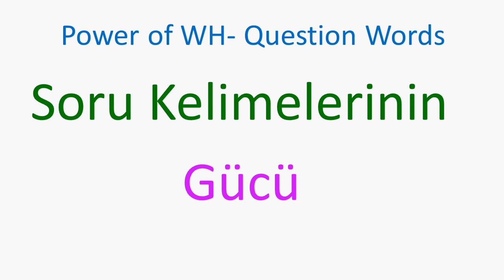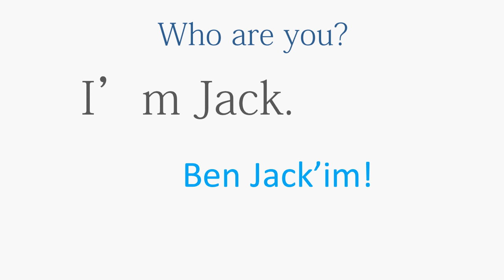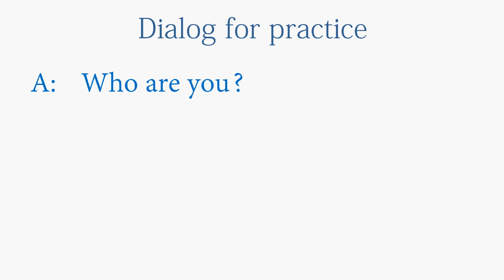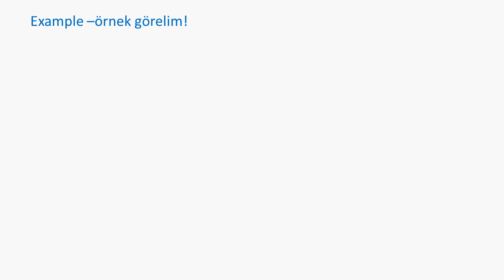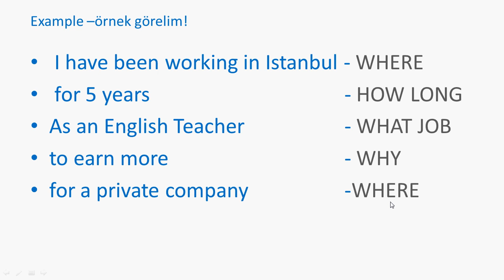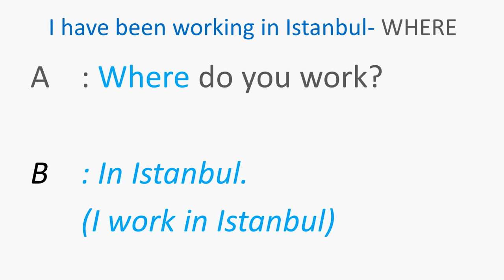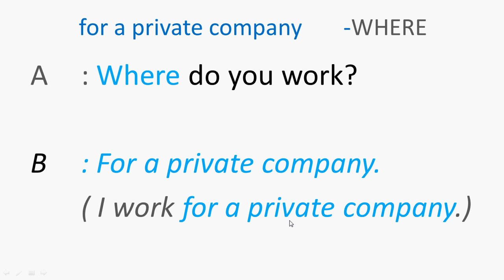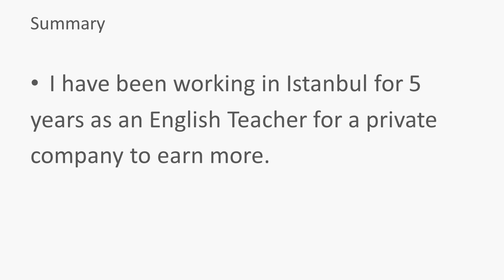Akıcı İngilizce Konuşmak İçin 7 Basit Kelime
Akıcı  İngilzce Konuşmanın Yöntemini paylaşıyorum. Soru Kelimeleri Akıcı İngilizce Konuşun
Gerçekten Çok Basit ve Pratik Bir Yöntem
Gerçek Örnekler ile Pratik Yapın...